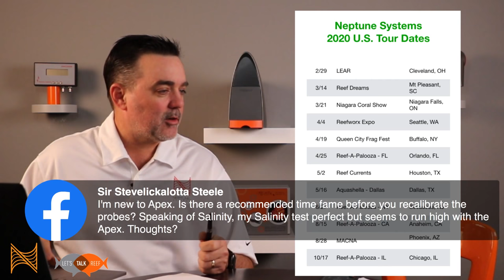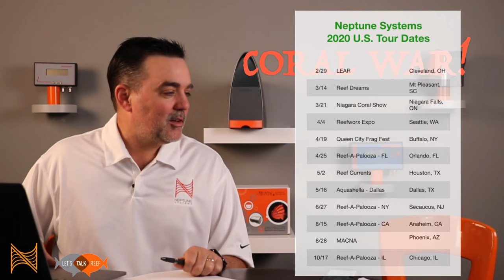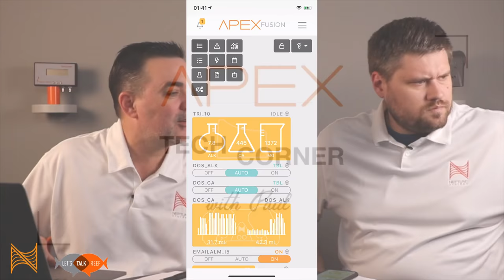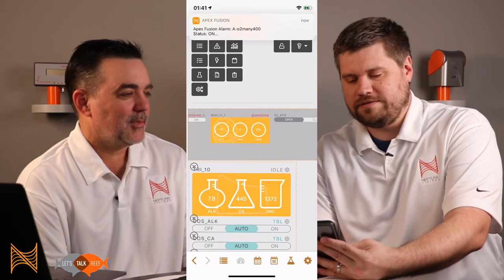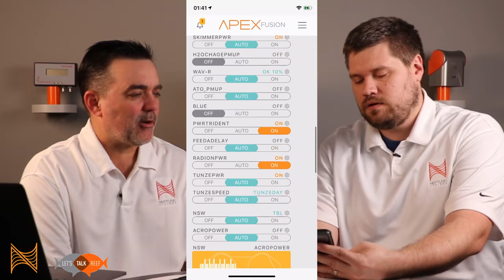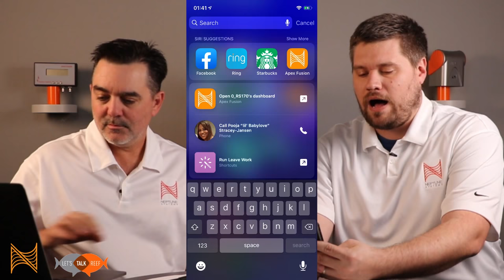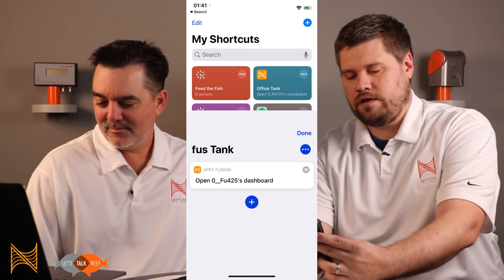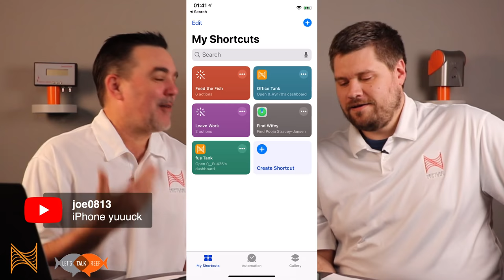LetsTalkReef - Coral Wars, Fish Pigs, Frag Monitors, Time Change, and iOS Shortcuts - 03/20/20